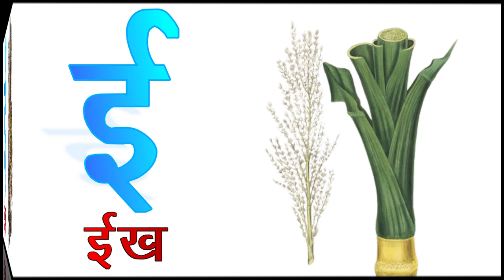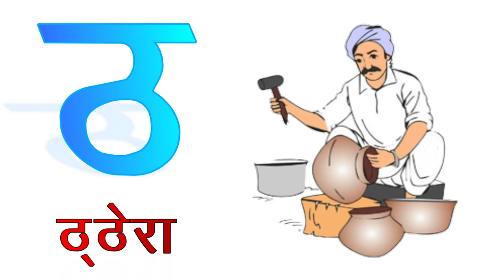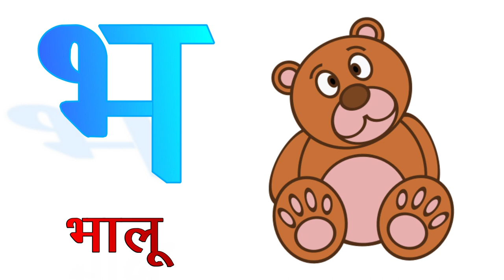अ से अनार - आ से आम - A se Anar - Aa se Aam - अ से ज्ञ - हिन्दीवर्णमाला - हिंदी स्वरब्यंजन - Video.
अ से अनार || क से कबूतर ||
A se anar || Ke se Kabutar ||
अ से ज्ञ ||
हिन्दीवर्णमाला ||
Hindi Varnmala ||

हिंदी वर्णमालागीत
हिंदी स्वरब्यंजन
हिंदी बालगीत
बालगीत
hindi varnmala
हिंदी वर्णमाला
Hindi Varnmala
Nursery rhymes
Hindi varnmala,
Hindi alphabets,
Hindi vowels,
हिंदी स्वर,
हिंदी अक्षर,
swar,
varnmala sikhen,
nursery rhymes,
apple,
vovels,
hindi kids,